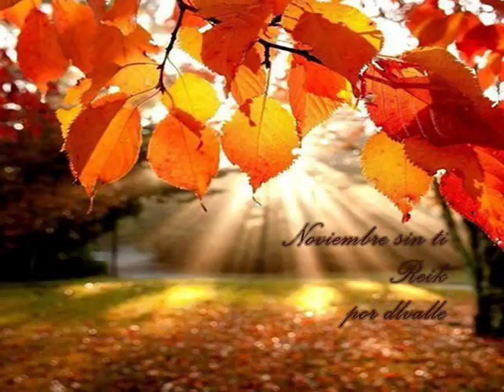Noviembre sin ti | Reik ♥︎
. Reik es una banda de pop Mexicano. El grupo está conformado por Jesús Alberto Navarro Rosas , Julio Ramírez  y Gilberto  La banda ha publicado cuatro álbumes de estudio. Los comienzos de Reik aparecen luego de una invitación de Abelardo Ramos su actual productor, para realizar unas demos que fueron bien recibidas por la audiencia de su ciudad. Reik se abrió camino en diferentes ciudades de la República Mexicana. Las canciones Yo Quisiera y Noviembre sin ti tuvieron mucho éxito. El grupo estaba formado por Jesús y Julio y luego en 2004 se integró Gilberto Marín Espinoza  completando la formación actual.
El segundo sencillo de su discografía se llama Que vida la mía, que tuvo un éxito moderado. Después vinieron los sencillos Noviembre sin ti, Niña y Vuelve, los cuales tuvieron un buen éxito. Reik fue el ganador en los Premios MTV 2009 como mejor grupo pop y el Grammy Latino al mejor disco, dúo o grupo con Un día más.El día 23 de marzo de 2013 saca su disco en vivo, en el cual integran la canción  a dueto con Samo y su último sencillo.
          Fuente : MUSICA.COM